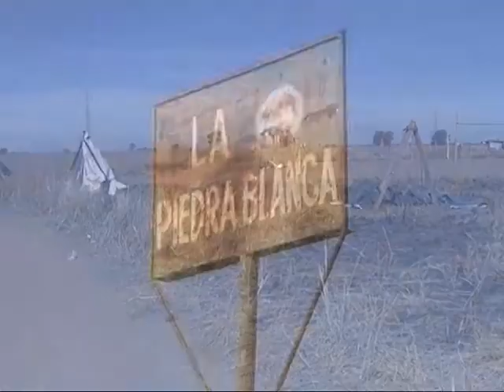Informe sobre toma de tierras: "Las tomas son colectivas"